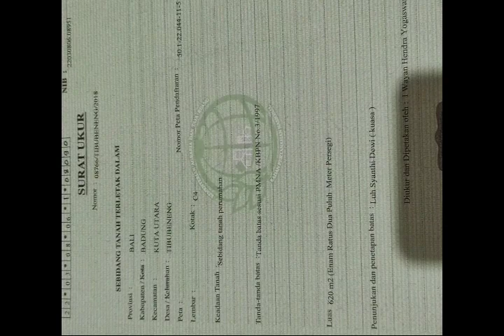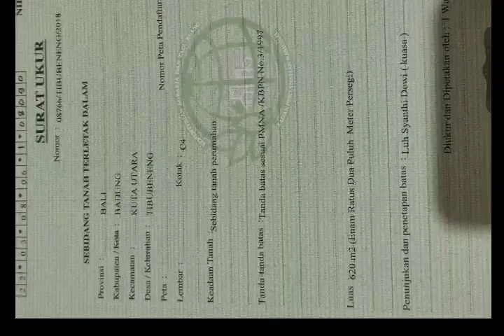Harga Corona..!! Jual tanah di jln pantai Berawa Canggu, Kuta Utara, Bali.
*HARGA PALING MURAH DI CANGGU BERAWA, KUTA UTARA, BALI*

- akses jln 4 meter paving
- kontur datar
- lingkungan villa mewah
- SHM lengkap

*Sangat cocok untuk villa pribadi atau villa komersial atau investasi*

Harga 6jt/m2
k
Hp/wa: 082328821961